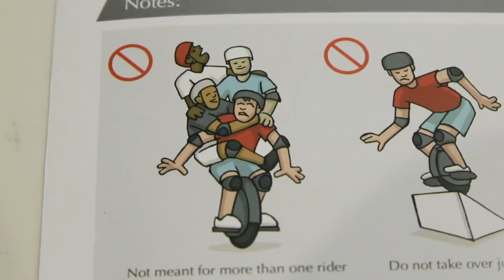The SoloWheel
Saved up some money so I could buy a dope Solowheel. Never heard of this company or saw this thing before until I was looking for a quicker way to get to the train. Then I saw the exact trailer I used in the video and was sold on it. It is super fun to ride, but we have had two popped tires and their customer service is awful but it's still really fun to use.

Music
2120 South Michigan Avenue - The Rolling Stones
Got No Money - Fidlar
On Location - Public Access TV